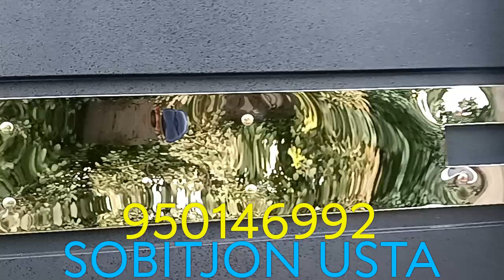ANDIJON BUVAYDA TOSHKENT NAMANGAN YOZYOVON QOʻQON FARGʻONA OLTIARIQ QUVA ARZON VA SIFATLI DARVOZALAR